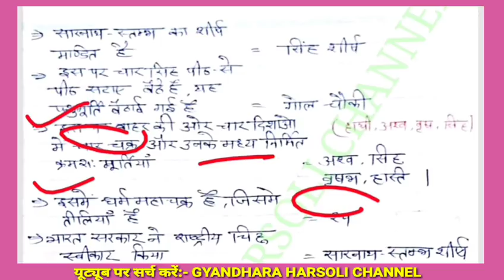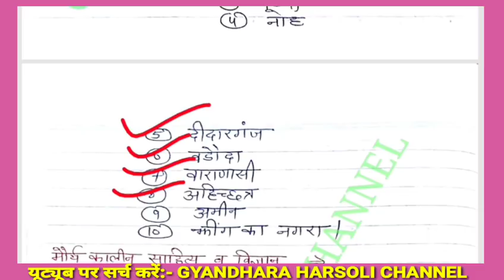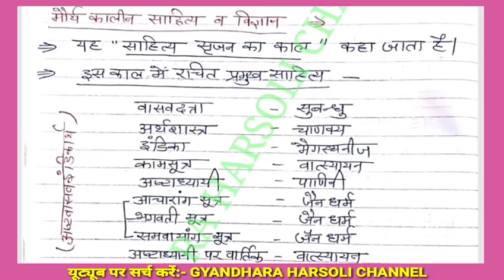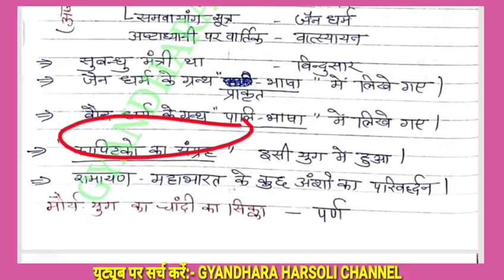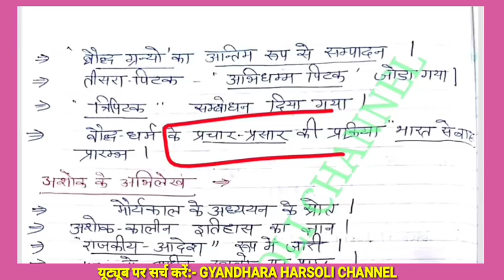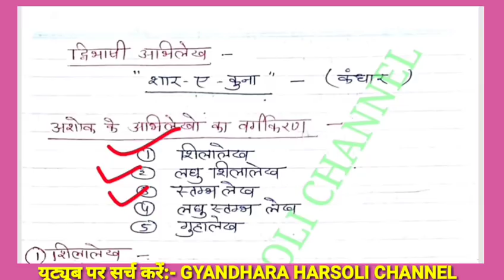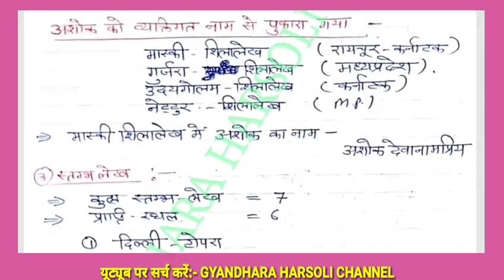1st grade teacher exam/history/mouryakal/मौर्य कालीन सामाजिक एवं सांस्कृतिक विकास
मौर्यकालीन सामाजिक एवं सांस्कृतिक विकास /व्याख्याता भर्ती परीक्षा/ प्रथम प्रश्न पत्र/ सामान्य इतिहास/first grade teacher exam/history/मौर्यकालीन समाज